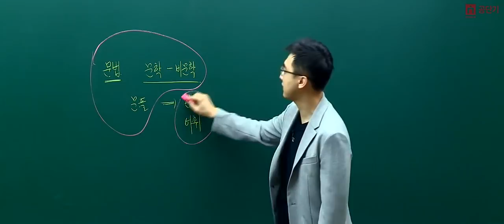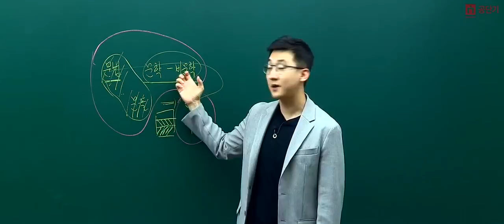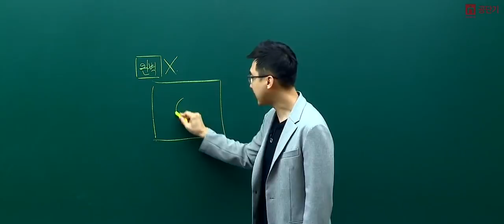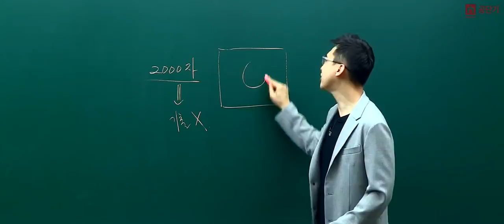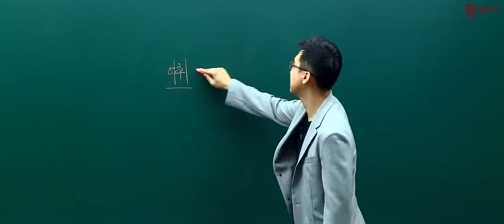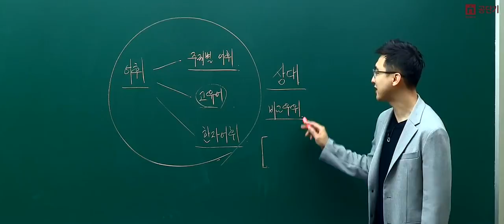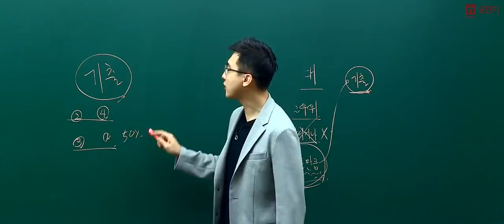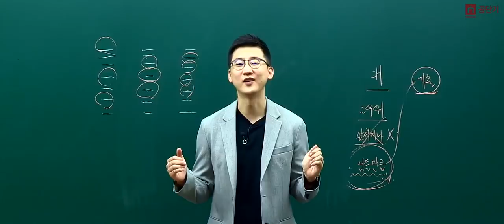[커넥츠 공단기] 공무원 국어 권규호 - 휘발성 강한 어휘&한자 정복방법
공무원 국어 권규호
휘발성 강한 어휘&한자 정복방법!